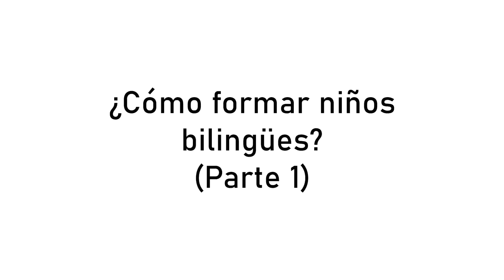¿Cómo practico/enseño inglés a mi hijo en casa? | Niños bilingües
Queridos amigos, les dejo la parte 1 de este video donde encotraran algunos consejos para practicar Ingles u otro segundo idioma en casa. Este video esta orientado a personas que hablen español y que vivan en algun pais donde tamnbien se hable Español,